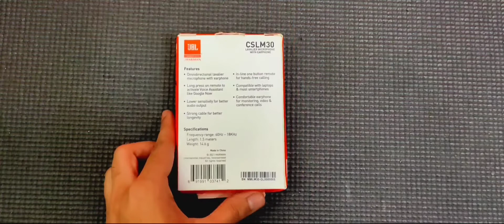Best Lavalier Mic With Earphone | JBL Commercial CSLM 30 Review in Hindi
📝 TOPICS COVERED:
1- JBL Commercial CSLM30 Omnidirectional Lavalier Microphone with Earphone Review in Hindi
2- Best Lavalier Mic With Earphone in India
3- Best Lapel Mic With Earphone
4- JBL Commercial CSLM 30 Review in Hindi
5- Best Lavalier Microphone With Earphone on Amazon